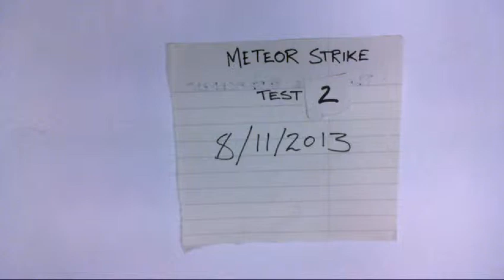Meteor Strike 2